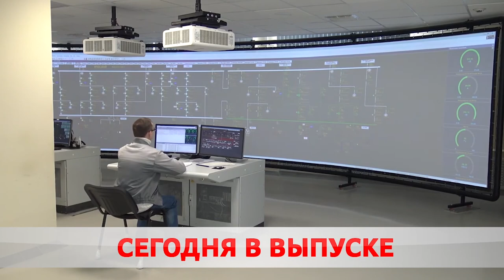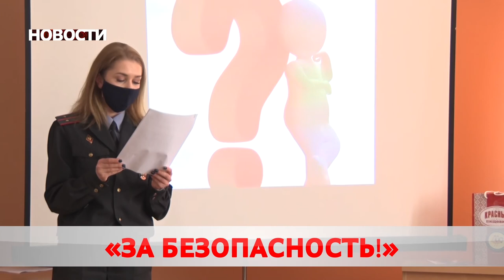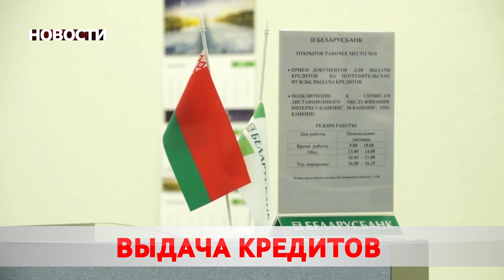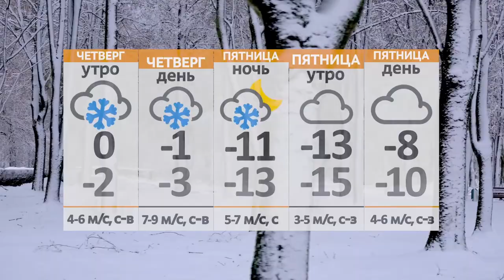Новости 03 02 21